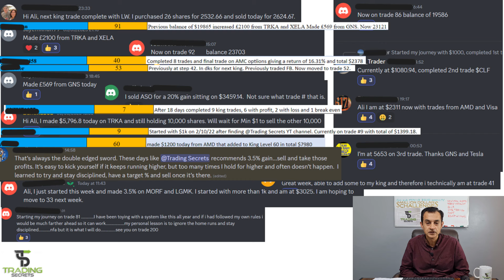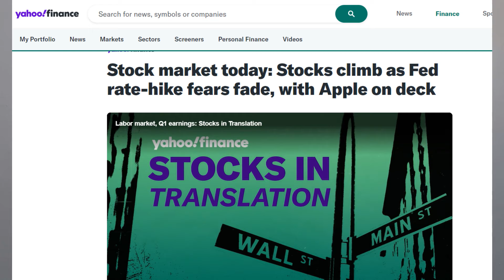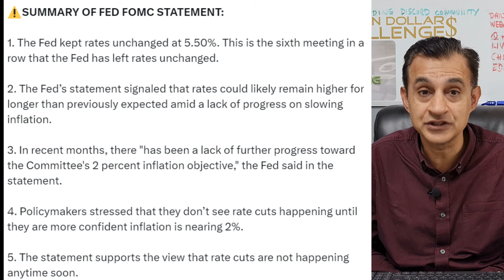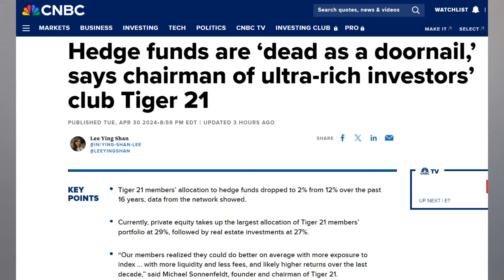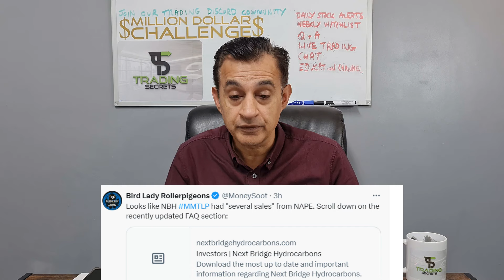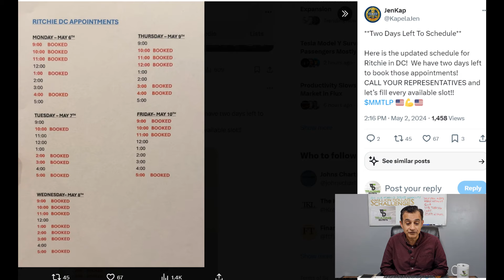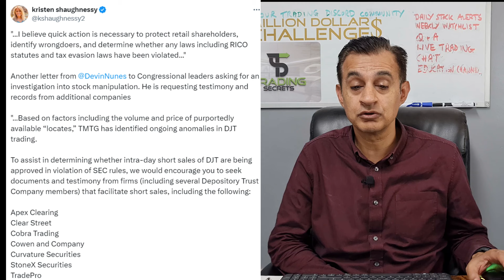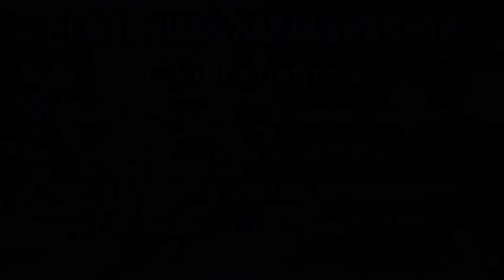MMTLP DJT More Next Bridge Asset Sales. 2nd Congress letter for resolution. AAPL Apple Earnings beat